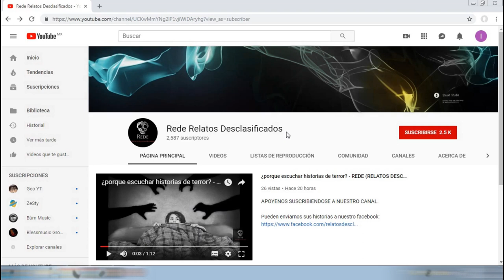LA BRUJA I HISTORIA REAL - REDE RELATOS DESCLASIFICADOS